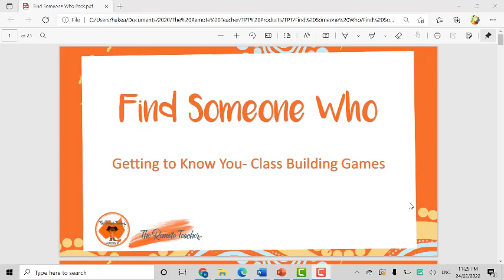'Find Someone Who' Getting to Know You Activity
A great activity for outback First Nations/ Aboriginal students in the first weeks of term.